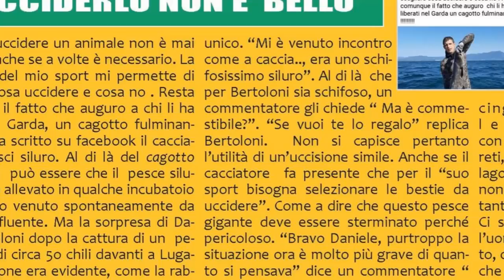DUE PESCI SILURO GIGANTE CATTURATI NEL GARDA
La cattura di due specie gigantesche in video